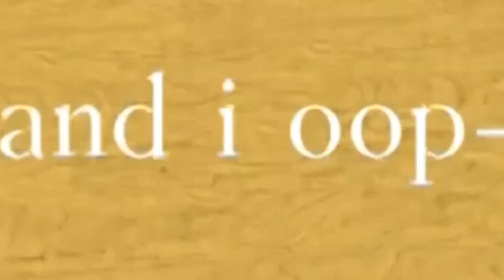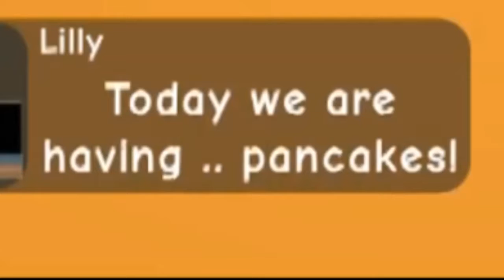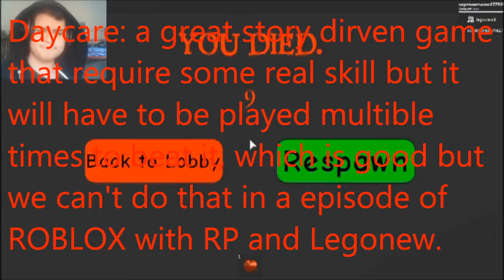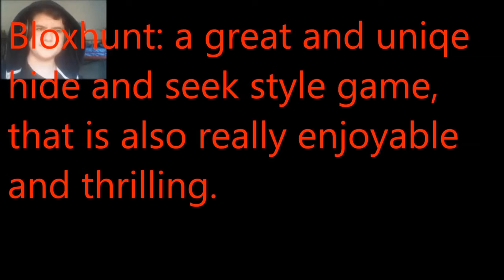victory is sweet ROBLOX with RP and Legonew ep:4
this video does contain a dig at Americans so if you are one, it's just a dig and should not be taken personally

srry got tired of adding links to each game.